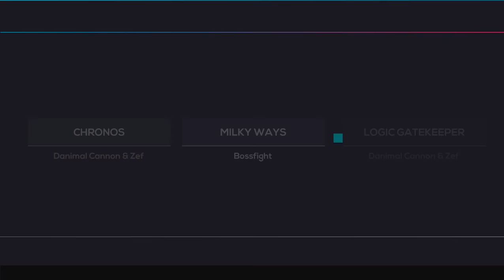Just Shapes & Beats | Milky Ways - Bossfight (S Rank) (No Dash) Solo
gd flashbacks